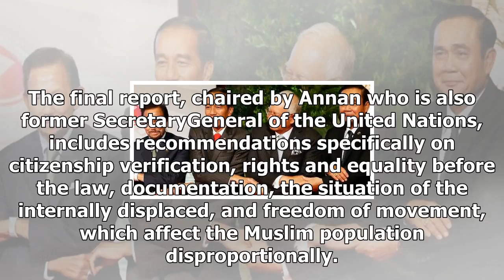News today-Malaysias efforts to help Muslims getting fruit as suu kyi agreed to act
News Today - News today-Malaysias efforts to help Muslims getting fruit as suu kyi agreed to act

MANILA Malaysia’s relentless efforts in raising the plight of the Rohingya Muslim minority in Rakhine state have borne fruit when Myanmar gave its commitment to resolve the issue at the 31st Asean Summit and Related Summits, here. Prime Minister Datuk Seri Najib Razak said Myanmar State Counsellor Aung San Suu Kyi, during the Summit’s plenary session today, agreed that there must be a longterm solution, based on trust and harmony, to the issue which has seen more than 600,000 Rohingyas displaced...